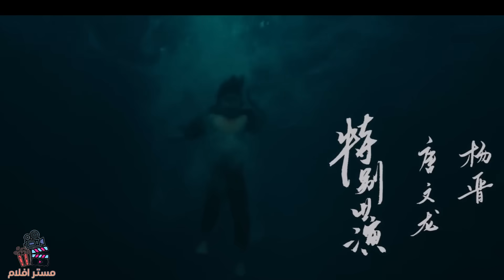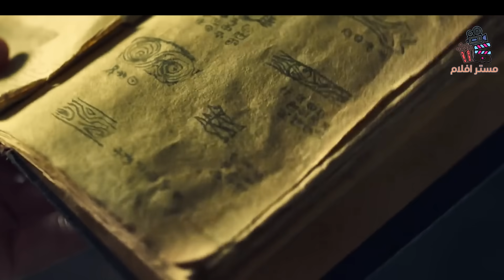طفل يجد كنز نادر وهذا الكنز يحوله لبطل خارق للطبيعة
فلم  كامل ومترجم عراقي
في هذا الفيديو هو ملخص لفلم
حساباتي الوحيدة 😍👇

movie review
مراجعة فيلم
أفلام
فيلم
مسلسل
مراجعه
قصص
ملخص مسلسل the last man on earth
فيلم رعب
أفلام رعب
أفلام الزومبي
الخلاصة
نهاية العالم
افلام اكشن
افلام 2021
افلام العيد
افلام خيال علمي
ملخص فيلم
تلخيص فيلم
قصة
افلام الفضاء
افلام
افلام الزومبي
فيلم نهاية العالم
دمار الارض